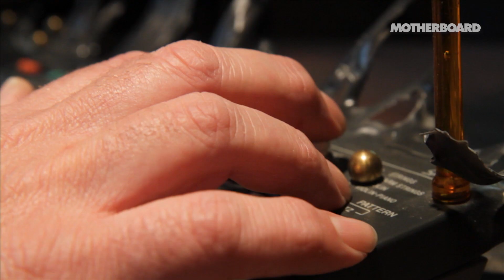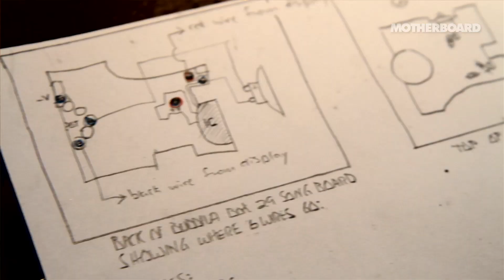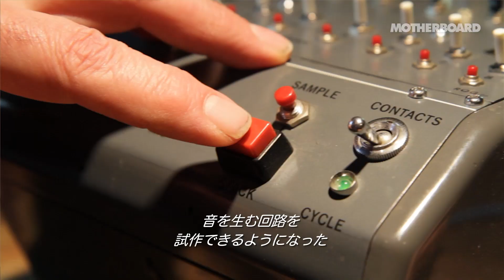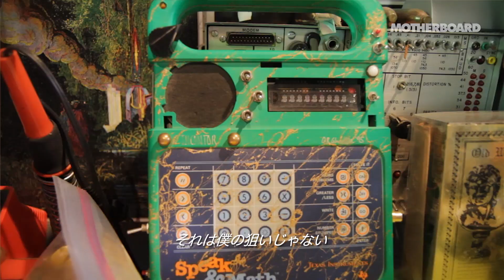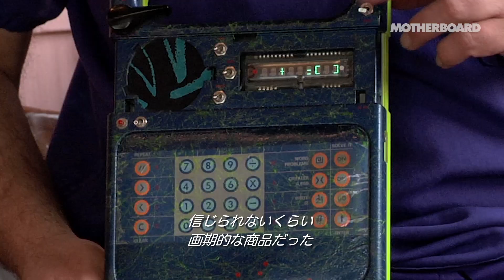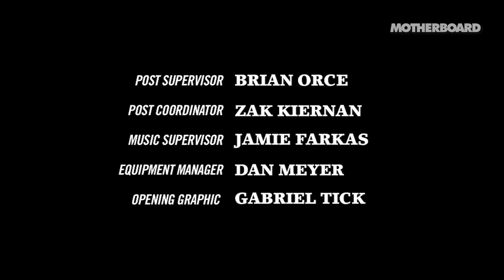サーキット・ベンディングを生み出したパイオニア リード・ガザラ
簡易オーディオ機器の回路をつなぎ直し、音を鳴らして愉しむサーキット・ベンディングは、1960年代半ばにムーヴメントにまで発展した。その考案者であるリード・ガザラを訪ね、サーキット・ベンディングが誕生した経緯を聞き、機器の改造の様子を見せてもらう。
「マザーボード」テレビ版は、現在Huluで配信中！

原題：Sound Builders - Reed Ghazala, the Father of Circuit Bending（2010）
※この動画は、AbemaTVのVICEチャンネルにて、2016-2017年に配信されたコンテンツです。
制作当時の社会状況に基づいた内容であり、現在とは異なる場合があります。あらかじめご了承ください。